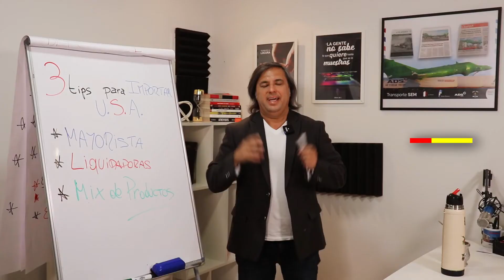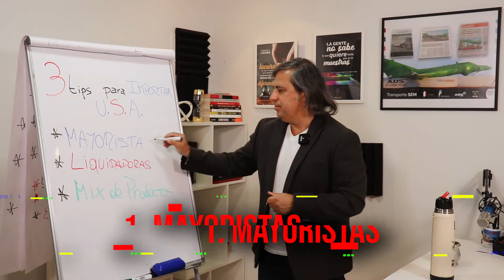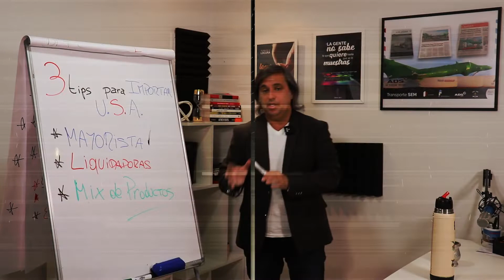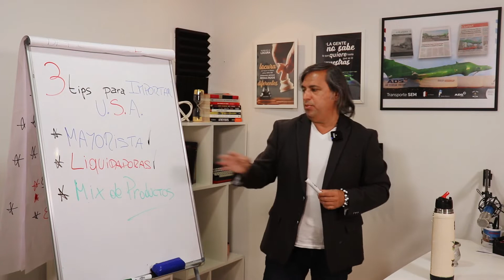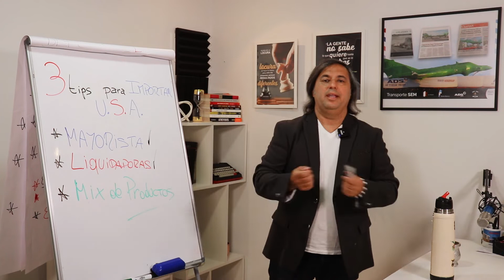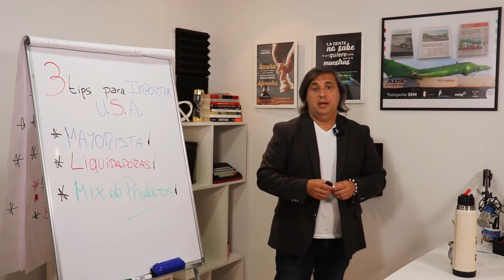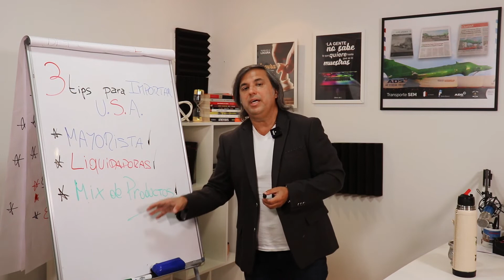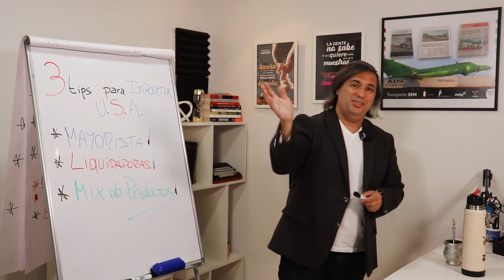💥 TIPS PARA COMPRAR E IMPORTAR DESDE EEUU 💥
En este video te comparto tres tips para comprar e importar desde EE.UU
a cualquier parte del mundo.

✅ Mayoristas vs. distribuidores
✅ Liquidadoras
✅ Mix de productos

📲 Te invito a descubrir más contenido y clases gratuitas en mi web